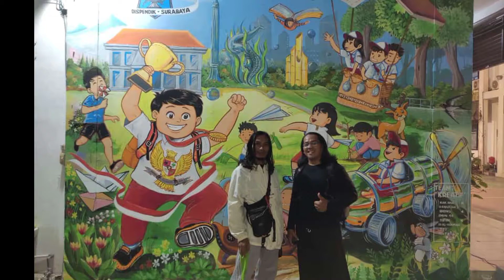lomba mural dinas HGN 2022